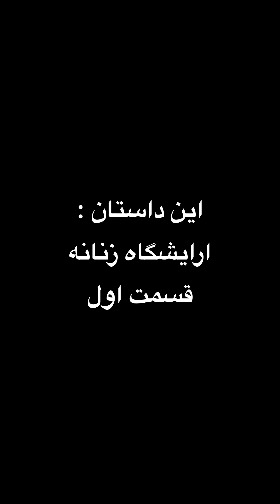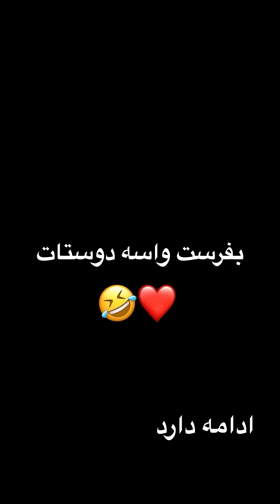آرایشگاه زنونه (قسمت اول)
شما همچین تجربه ای رو تو آرایشگاه زنونه داشتید؟

🔻اگر دوست دارید همراه ما باشید روی لینک زیر کلیک کنید 😉